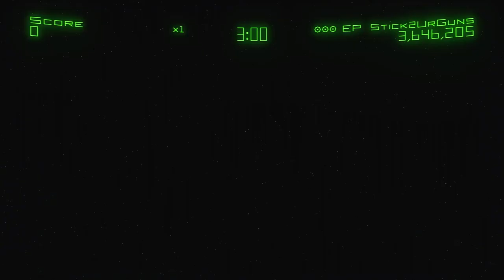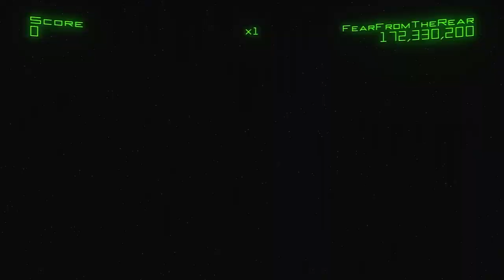Geometry Wars 2